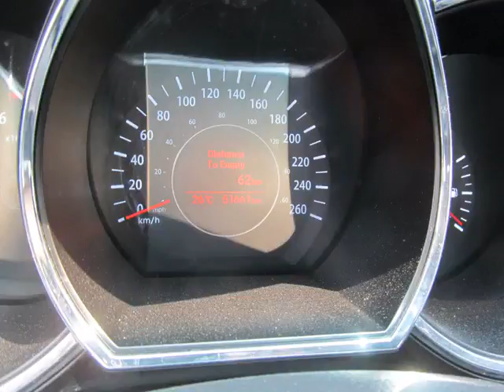Bessada Kia - 2012 Kia Optima LX at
Bessada Kia - 2012 Kia Optima LX at KO507